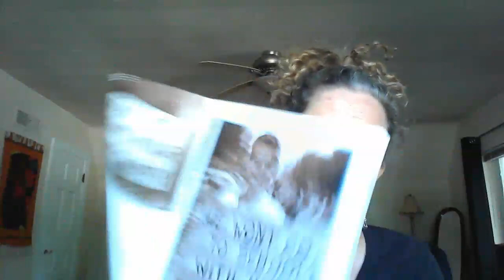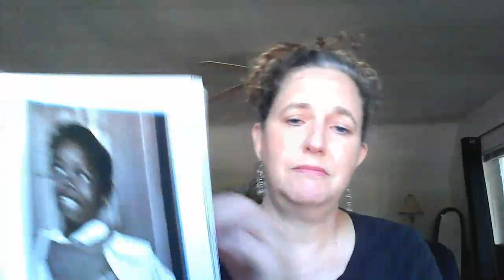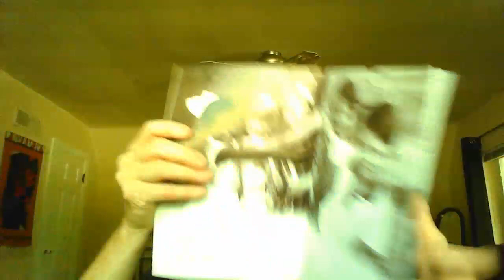Ruby Bridges Goes to school